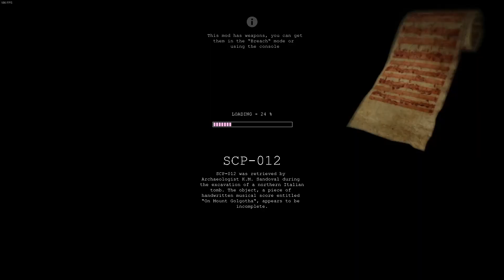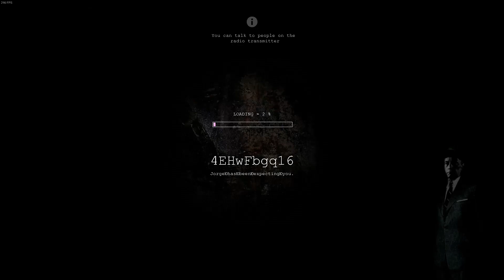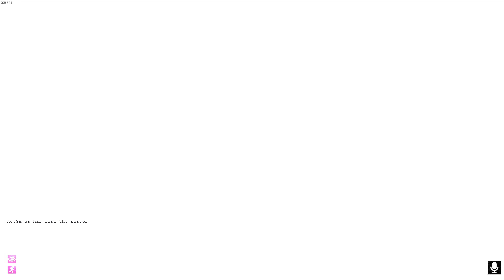We finally beat SCP CONTAINMENT BREACH!!!